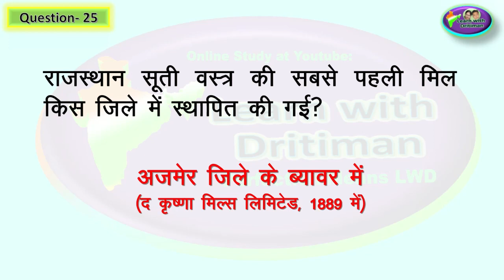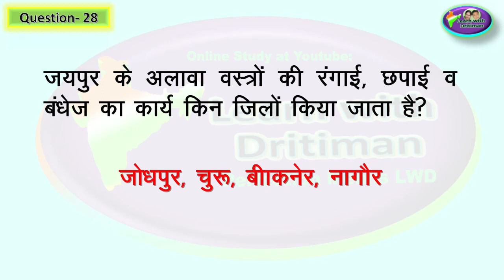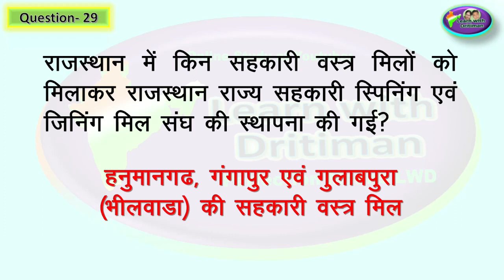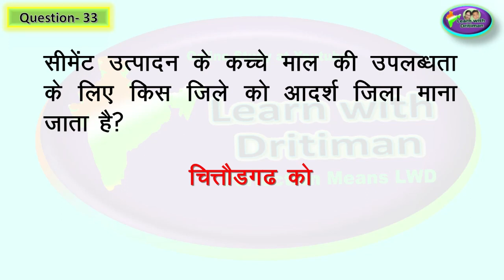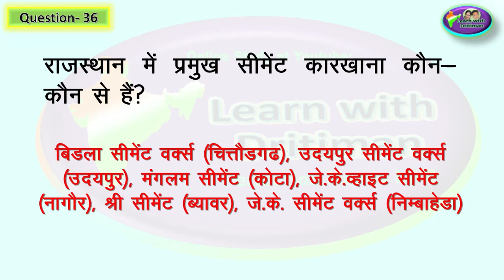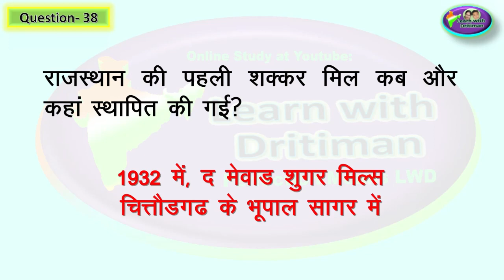rajasthan gk class-8 | ch-5 part-2| Rpsc | reet | 1st,2nd grade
rajasthan gk class-8 | ch-5 part2 | Rpsc | reet | 1st,2nd graderajasthan gk class-8 | ch-4 जनसंख्या | Rpsc | reet | 1st,2nd grade
rajasthan gk class-8 | ch- | Rpsc | reet | 1st,2nd graderajasthan gk class-8 | ch-2 | 1857 का स्वतन्त्रता संग्राम और राजस्थान | Rpsc | reet | 1st,2nd grade